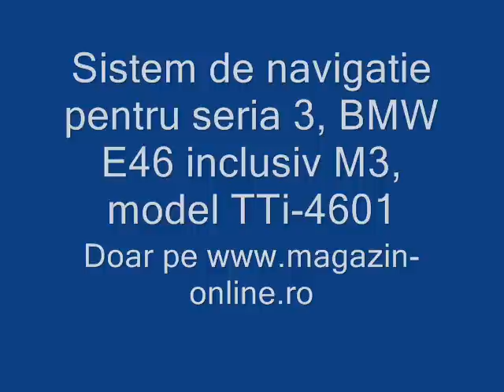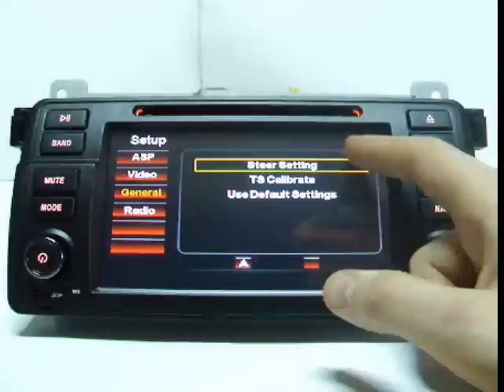Navigatie BMW seria 3, E46.wmv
Navigatie E46 cu DVD player, Bluetooth incorporat, TV tuner incorporat, Navigatie incorporata,